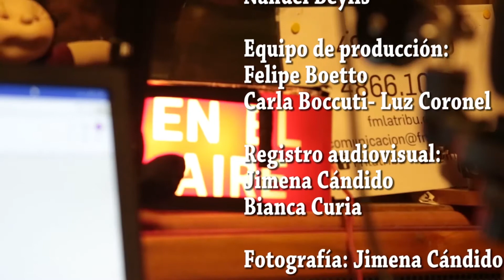Columna de Danza x Jimena García Blaya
Jimena Blaya nos contó sobre el estreno de “EL BAILE”, pieza de la artista francesa Mathilde Monnier con un elenco formado de artistas argentinos, en la sala Casacuberta del Teatro San Martín.

Además de valorar y conversar sobre la propuesta artística, nos habló también sobre el evento y su relevancia en el ámbito de la danza de la ciudad.

Sobre El baile

Entre El baile de Jean-Claude Penchenat y éste, su infiel descendiente argentino, pasaron treinta y seis años. Un parpadeo para Europa, una eternidad vertiginosa para la Argentina, que en ese tiempo vivió lo que otros en un siglo: insurrecciones militares, hiperinflaciones, saqueos, movilizaciones masivas, cambios abruptos de gobierno, crisis terminales, resurrecciones.

¿Cómo capturar en noventa minutos de danza un país así, espasmódico, errático, efervescente, donde las cosas no pasan sino que vuelven una y otra vez, como fantasmas o pesadillas? No, sin duda, sometiéndolo a las convenciones de un relato o una alegoría. Retomando libremente algunos principios del original de Penchenat (el salón de baile como situación de base, una cierta prohibición de hablar, el deseo de poner en escena la historia reciente de un país a través de cuerpos en movimiento), El baile versión argentina elige menos contar un país que componerlo, sabiendo que lo que pretende componer es una sociedad cuya pasión, cuya verdadera pasión, no es otra que descomponerse, naufragar, tocar fondo para después, en una euforia última, probar que no está muerta.

No hay avances: más bien una lógica de caídas y sobrevidas heroicas, sobreactuadas por un histrionismo que tiembla y conmueve. De ahí que no haya lugar para cronologías lineales. En la Argentina de El baile todo sucede al mismo tiempo, todo el tiempo. Por eso en la música que suena en escena coexisten clásicos con sonidos contemporáneos, últimos gritos de la moda con himnos marciales, hits radiales con canciones de infancia, baladas baratas con zambas poéticas. La Historia está como se la puede ver y sentir a diario en las calles argentinas: en fragmentos, como un paisaje de ruinas, que es lo que queda cuando la Historia estalla.

Voces que llegan desde el más allá, desfiguradas por una memoria herida, y recitan viejas marchas militares; cuerpos bovinos que pastan y son exhibidos antes de ir el matadero; cuerpos que buscan refugio, amenazados por las bombas; cuerpos que se venden a la vulgaridad de la imagen; cuerpos que, ametrallados por una pelota de fútbol, se empecinan en seguir bailando y gozando... Por allí se filtran la vida cotidiana de una ciudad ocupada, el reverso inquietante de una mitología agropecuaria, una guerra, el exhibicionismo obsceno de una década infame, los usos siniestros de un deporte celebrado como “pasión de multitudes”... Y en el centro de ese teatro de escombros, dos tótems de la argentinidad: la carne y el tango. La carne, dieta patria, pilar de una cultura marcada desde el origen por la sangre, el sacrificio, la matanza. Y el tango, ADN musical que anuda pasión y pérdida y exaspera hasta la parodia sus estereotipos sexistas. No se trata de “representar” la Historia. Se trata de convocarla y dejar que aceche, que pese, que caiga sobre la obra y se ejerza sobre los cuerpos mismos de los intérpretes, impulsándolos, agobiándolos, exaltándolos, atormentándolos, como una fuerza que modela y destruye, que enciende y extingue.

FICHA ARTÍSITCA

Elenco: Martín Gil, Lucas Lagomarsino, Samanta Leder, Pablo Lugones, Ari Lutzker, Carmen PereiroNumer, Valeria Polorena, Lucía García Pulles, Celia Argüello Rena, Delfina Thiel, Florencia Vecino, Daniel Wendler

Dramaturgia:VéroniqueTimsit

Escenografía y vestuario:AnnieTolleter

Diseño de iluminación: Eric Wurtz

Diseño sonoro: Olivier Renouf

Asesor musical: Sergio Pujol

Entrenamiento vocal:BarbaraTogander, Daniel Wendler

Asistencia de coreografía: Marie Bardet

Asistencia de ensayo en gira:CorinneGarcia

Colaboración artística:AnneFontanesi

Difusión internacional: Julie Le Gall

Producción y colaboración artística: Nicolás Roux

Coordinación de producción: Natalia Uccello

Producción técnica: Emilia Martínez Domina

Asistencia de dirección: Julián Castro, Leo Méndez